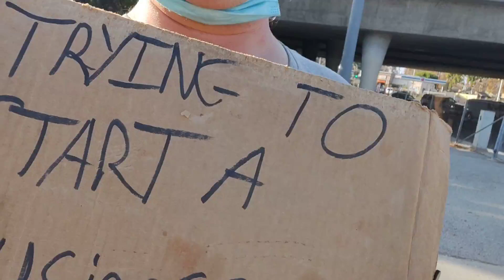Cop told me he would be back. I'm waiting...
Fight the haters!

Amazon Shopping List: